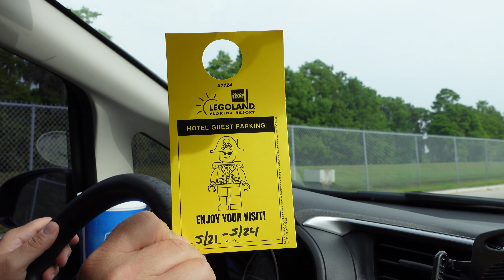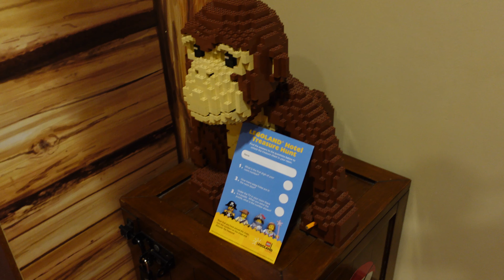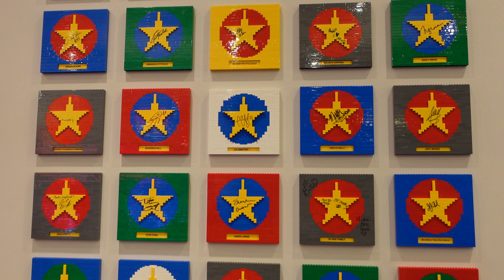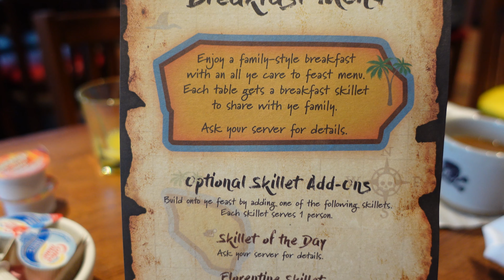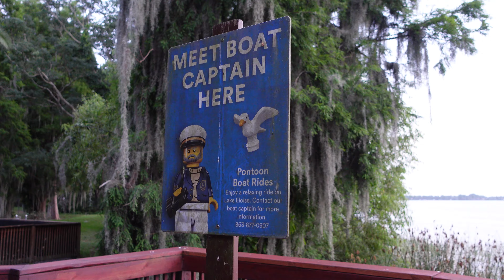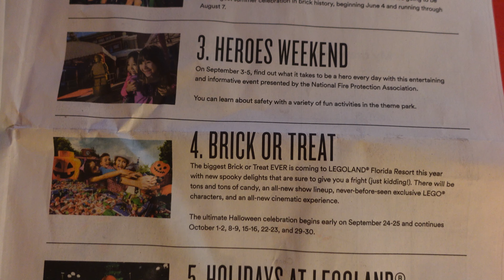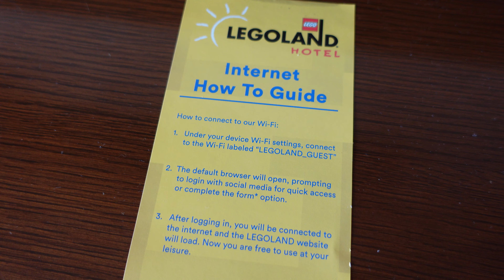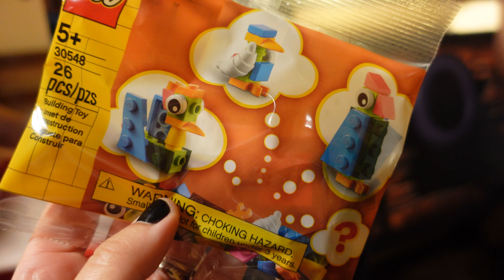Pt. 1 | LEGOLAND & Pirate Island Hotel Full Tour | Pirate Room Tour | Dining, Amenities & Activities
This channel is focused on adventures in the Myrtle Beach area, South Carolina, and beyond... and this is our first time showing you an adventure in another state! We surprised the kids with a 3-night stay in a standard pirate room at the LEGOLAND Hotel in Florida with 3 park days spanning LEGOLAND theme park, LEGOLAND Water Park, and Peppa Pig Theme Park.

This vlog covers everything awesome about the LEGOLAND Hotel and adjoining Pirate Island Hotel including a detailed tour of both hotels as well as a standard pirate room; programming like storytime, games, and dance parties; free breakfast at Shipwreck and Bricks and a breakdown of all dining options at both hotels; Creative Workshops ("master builder classes") with exclusive LEGO builds; both pools and the water slide; and more.

0:00 Arrival & Checking In
4:12 Standard Pirate Room Tour
6:39 LEGOLAND Hotel Floors & Themes
7:40 Creative Workshop & Pool
8:57 Room Treasure Hunt, Pirate Hotel & Pajama Party
12:47 Empty Hotel Tour & Shipwreck Free Breakfast
16:56 Evening Programming & Outdoor Amenities
22:28 Bricks Free Breakfast
24:02 More Pool, Programming & Creative Workshop
25:40 Pirate Hotel Pool & Final Night Fun
27:02 Pirate Hotel Floors & Last Morning Fun
30:19 Final Thoughts

About the Dean Team
Hey, y’all! We are the Dean Team from Conway, South Carolina. This channel is focused on fun family adventures around the Myrtle Beach area, throughout the Palmetto State, and beyond. We’ll share popular tourist destinations, hidden gems, annual events, and more. Whether you live in South Carolina or you’re planning your next trip, you came to the right place.

We recently added a blog post with 20 things you should know about staying at the LEGOLAND Hotel.